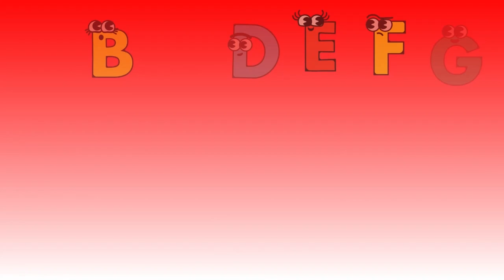ABC Song - Learn the Alphabet | Fun and Educational for Children